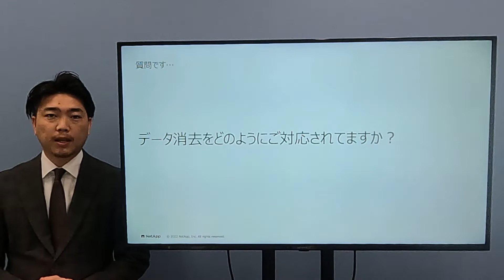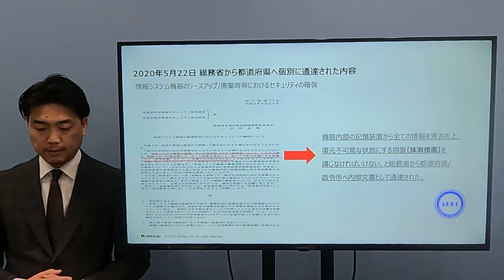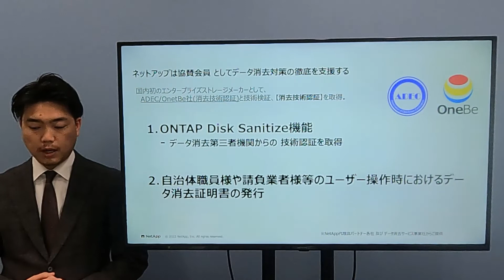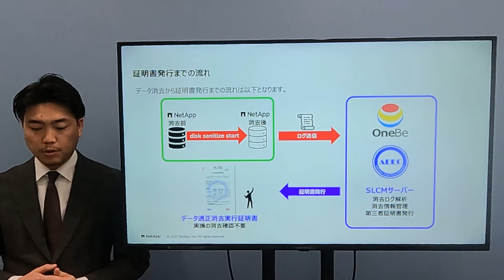1665 データ消去証明、簡単にできちゃいます。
データ消去証明には機関からの証明を別途取る必要がありますが、ネットアップストレージでは、消去証明をアウトプットすることが可能です。

NetApp INSIGHT Japan 2022 Digital